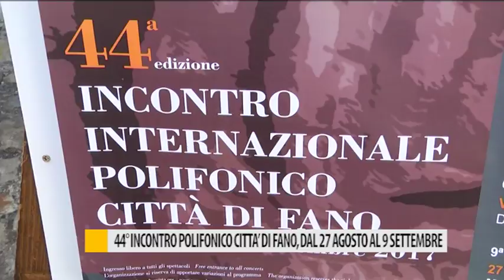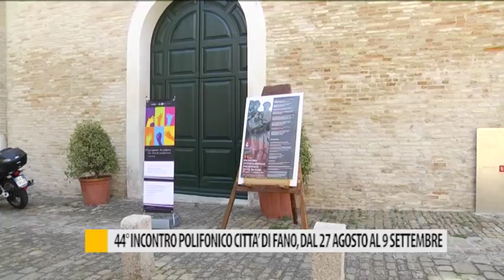44^ incontro polifonico città di Fano 27 agosto 9 settembre